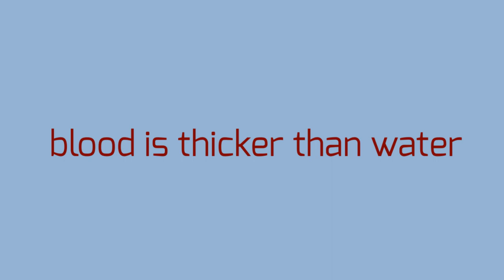HA HA HA!||meme(the stolen hope reboot)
Gift for the wonderful @galemtido
I love these characters so much!!!

I don’t own any of the characters !!

Also first meme of 2024 :0